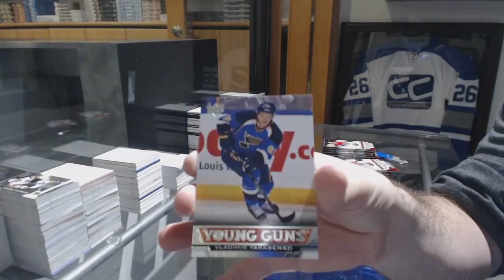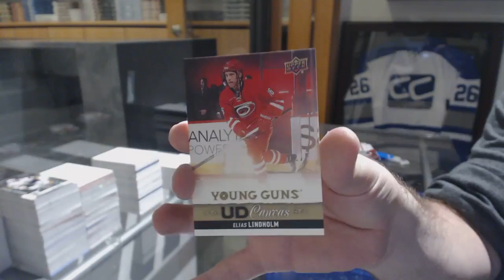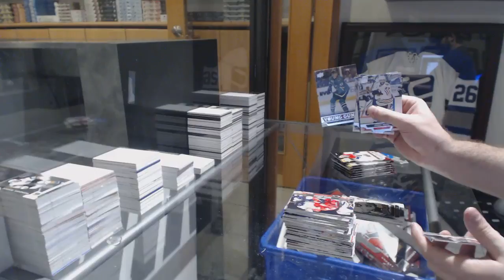Shaunsrookies's 13-14 Upper Deck Series 1 Hockey Box Break #1